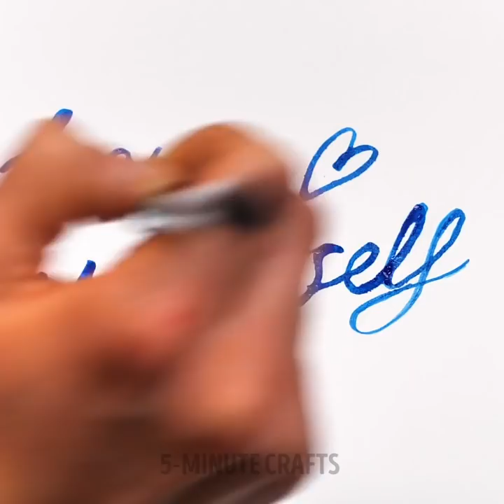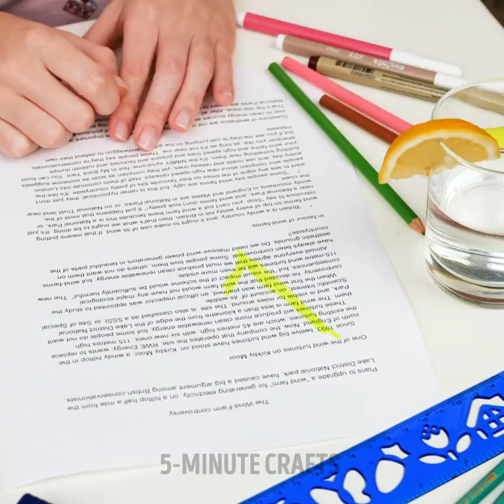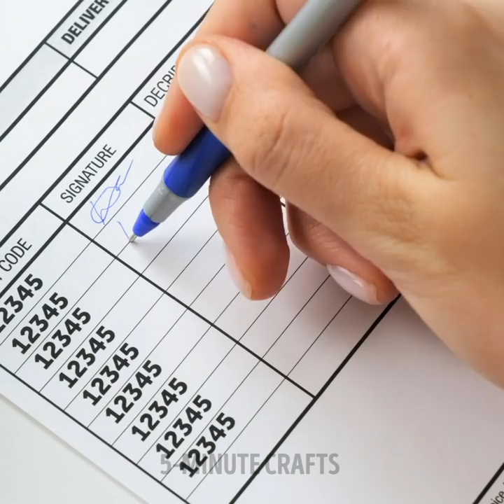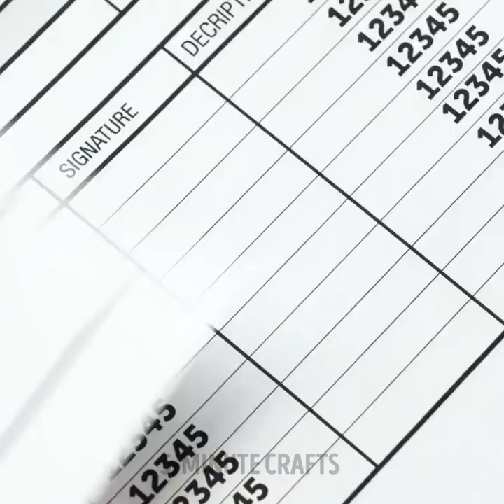Funny And Useful School Hacks And Tricks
Sometimes a little distraction is needed to make school or homework more fun and easier. Fill your schedule with lots of activities, decorations, and DIY projects that you can do to clear your mind, have a good time, and experiment with many materials and objects. Customize anything! Let's start with the school decor ideas. What are you going to try first?

In today's tutorial, we will tell you how to do fun and useful school hacks and pranks so that time flies and classes go by faster. We will have fun throwing paint on a painting to create wonderful works of art that do not need an expert. Use soda and a straw to create jelly beans and prank anyone at lunchtime. You can even put together a new pencil using sheets of paper.

TIMESTAMPS:
02:15 – Edible worms
04:50 – Lettering
07:49 – Paintings connected
10:25 – Highlighter Eraser